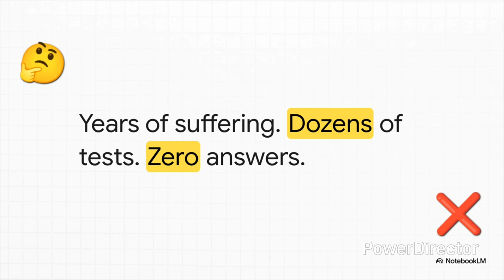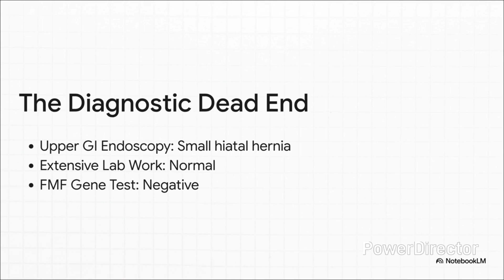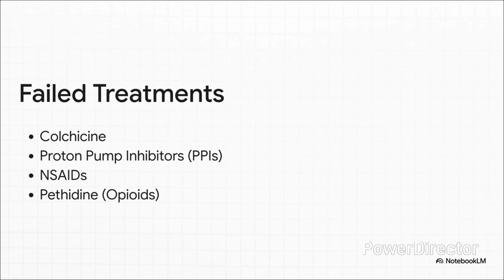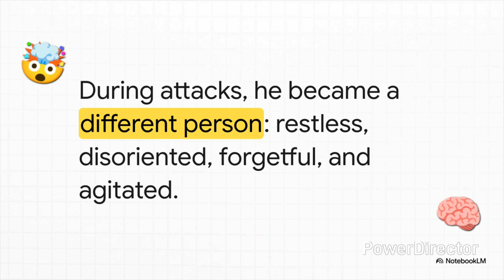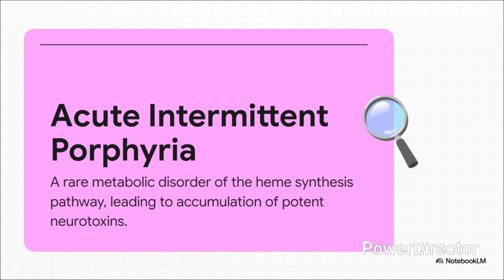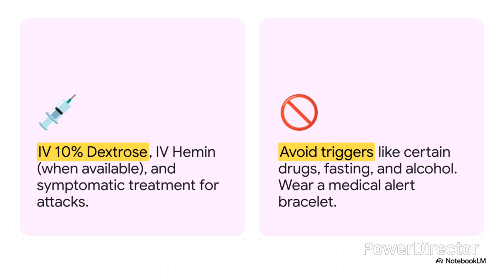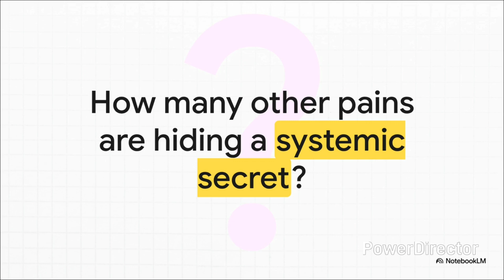Case 4 : Abdominal pain .Is it really from the abdomen?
Seven years of unbearable pain without a diagnosis. A young man trapped in mysterious, recurring abdominal attacks unrelieved by any treatment—even opioids. Join us on a fascinating journey through Professor Mohamed El-Alfy’s clinical rounds as we unravel the diagnostic puzzle of Acute Intermittent Porphyria (AIP).Discover how a careful clinical pattern recognition and a detailed neurological exam turned separate symptoms into one unified diagnosis. Learn key clinical pearls on recognizing AIP’s triad: severe episodic abdominal pain, neuropsychiatric symptoms, and peripheral neuropathy.If you are a clinician, student, or medical enthusiast eager for deep clinical insights and real diagnostic challenges, this video is for you.Watch now and sharpen your diagnostic skills with pearls from Dr. Mohamed El-Alfy’s rounds!